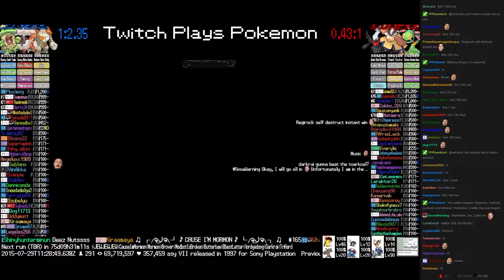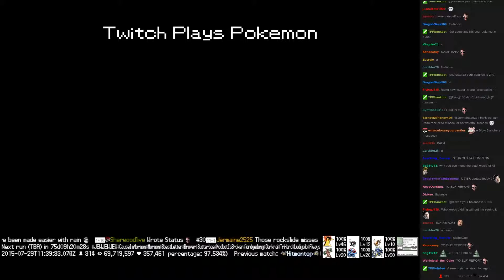Twitch Plays Pokémon Battle Revolution - Match #18832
Match #18832 [Blue: Regirock, Torkoal, Ludicolo] vs [Red: Darkrai, Hariyama, Cradily]